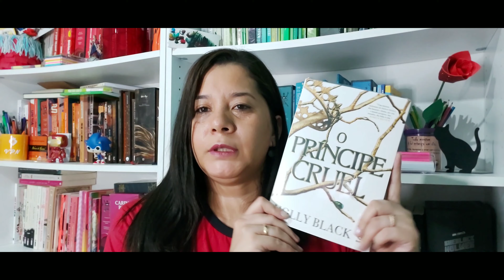Clube Vem pra Nárnia- Abrindo as caixinhas de novembro